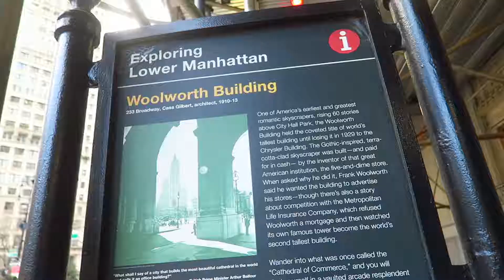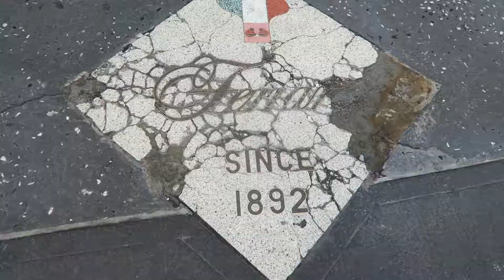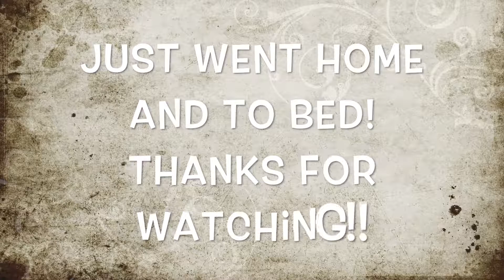Exploring NYC with a quick stop at Joe's Pizza!!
Everyday is an adventure in this crazy world we call life and these are moments from mine! Enjoy!!

MUSIC

YouTubeMusic     Cinematic | Happy

YouTubeMusic                                   Dance & Electronic | Bright

Brighton Lights         Noir Et Blanc Vie
YouTubeMusic         Dance & Electronic | Funky

YouTube Music                                 Pop | Happy

YouTube Music                                 Cinematic | Happy

I've Just Had an Apostrophe!         Spazz Cardigan
YouTube Music         Pop | Inspirational

YouTube Music                                  Reggae | Dark

* All views expressed/statements/opinions are my own and don't necessarily reflect my employers views.* * * * * * *